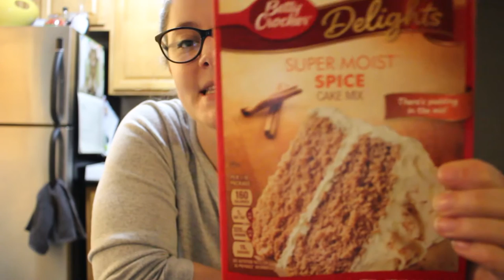New Glasses, Cupcakes & Starved Rock! | Vlog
I'm also on snapchat!
Find me as Jessfieldnotes